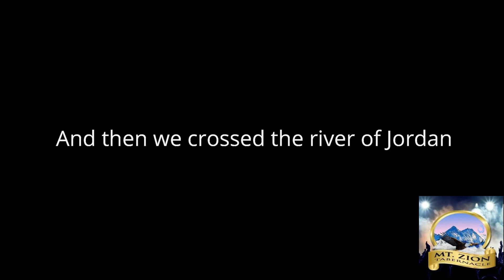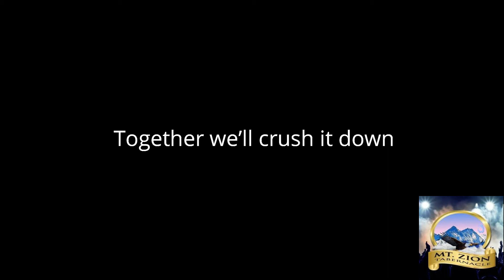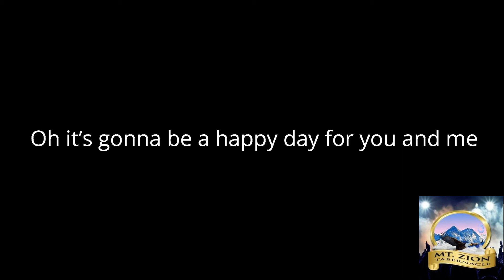Our Journey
This song was written through the inspiration of the messages of Ptr. Fidel. The song is about the journey of our church from Egypt to the land of Canaan. I could say it's a prophetic song because I am seeing the manifestation of this song in the life of the members now when it was not visible yet 20 years back.